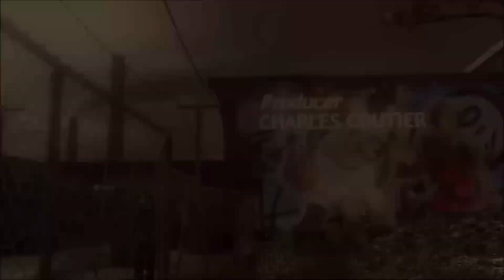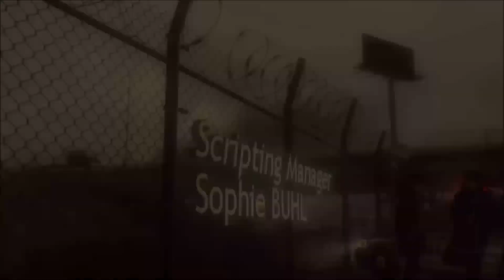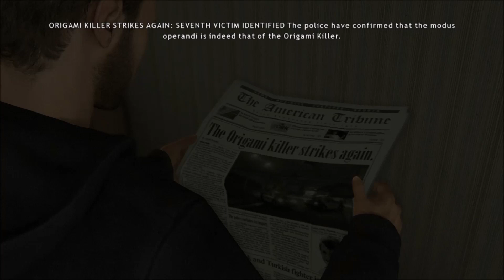Heavy Rain Part 2: I Hate This Dang Fridge!